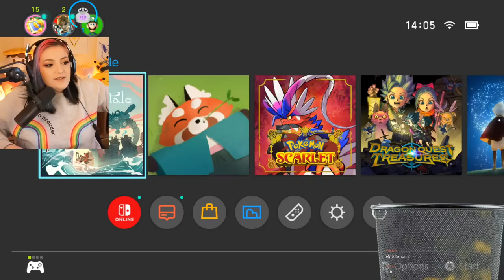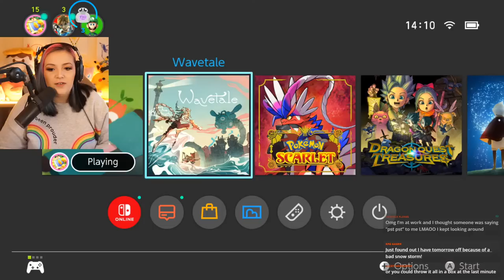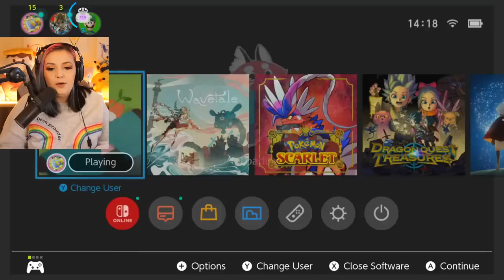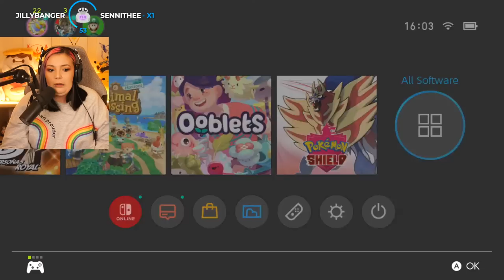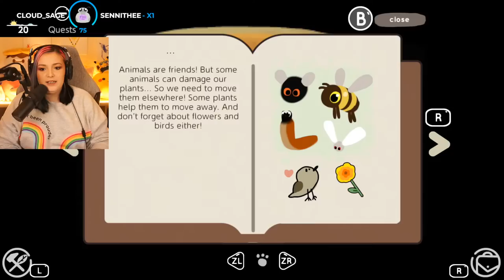Is Aka Worth It On Nintendo Switch!?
A cozy game where you play as an adorable red panda, on PC and Nintendo Switch!